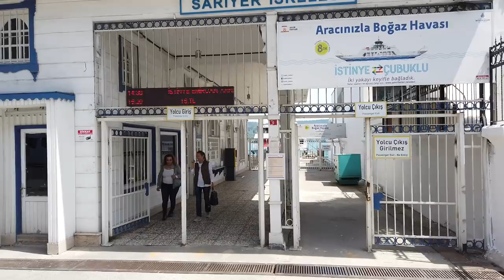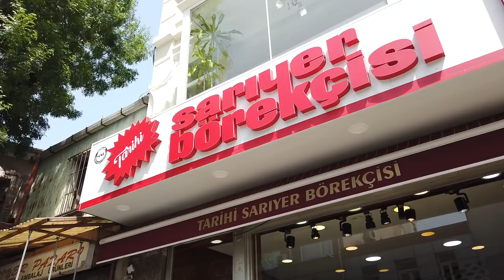You won't believe this is Istanbul; Sarıyer Bosphorus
In this Istanbul video I walk in Sarıyer, a very interesting part of the City.  Sarıyer is a northern neighbourhood of Istanbul on the European shore of the Bosphorus near the Black Sea. I arrived to Sarıyer with the Bosphorus Ferry from Beşiktaş. I filmed this Bosphorus ferry ride also:

Sarıyer was a fishing village before it became a part of the city. Still you can see fishing boats and seafood is still a specialty here. I started walking from the ferry pier. Especially the sea side is beautiful and full of nice seafood restaurants and cafes.

And don't forget to try a good Sarıyer Börek (Sarıyer Böreği)

Enjoy this Istanbul Walking Tour 2019 with me and if you can, Travel to Istanbul 2019!